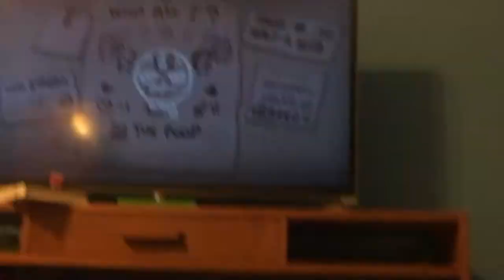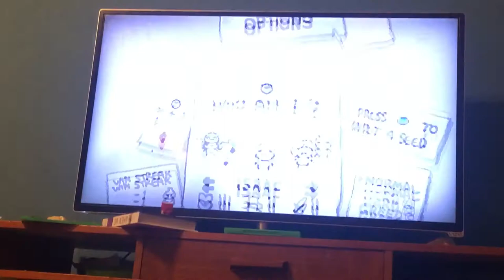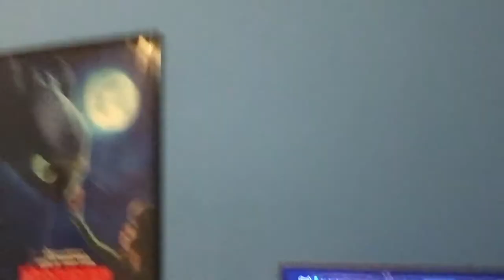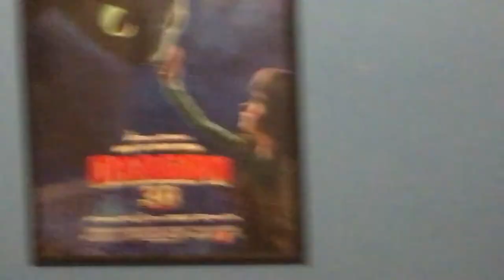Binding part I